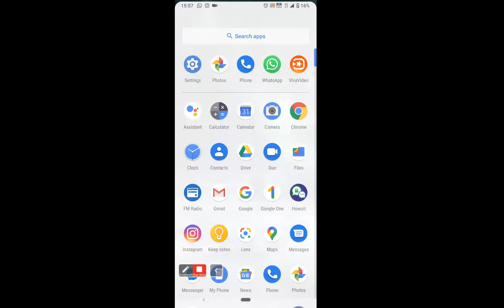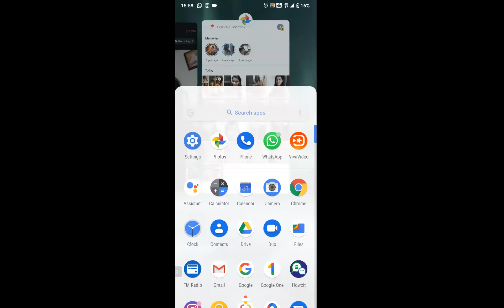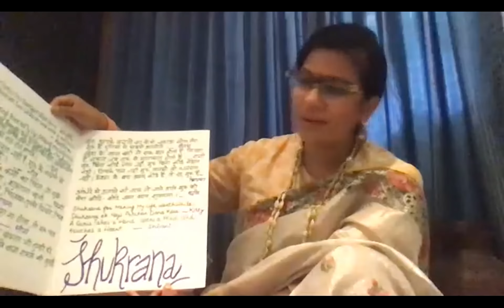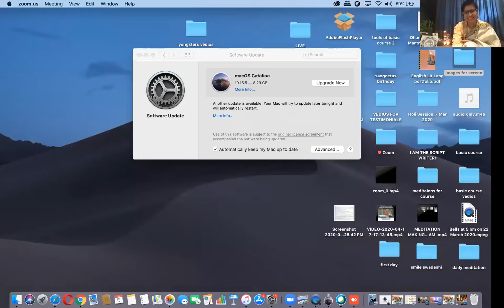Hari Om Smiles- ONLINE Vaani by Monica Singhal- GURU PURNIMA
*HARI OM SMILES*😊🙏🏻.. TODAY, BEING *GURU PURNIMA* .. SESSION STARTED WITH A BEAUTIFUL *GURU’S MEDITATION* IN WHICH WE RECEIVED GURU’S AASHIRWAAD N FELT THAT OUR ROME ROME IS FILLED WITH SHAKTI AUR PARAM KA ANAND FEEL KIYA. WE VISUALISED GURU HELD OUR HAND N TOOK US TO THE PLACE WHERE WE *WROTE OUR SCRIPT*. SINCE TODAY GURU IS VERY HAPPY WITH OUR SHRADHA N GRATITUDE .. HE GAVE US A *GOLDEN CHANCE TO REWRITE OUR DESTINY. JISNE JO MAANGA,USSE MILA* .

LATER , A *SPECIAL TRIBUTE WAS GIVEN TO OUR GURU MONICA JI*, BY THE ANGELS IN DIFFERENT WAYS LIKE SINGING , DANCING , POEMS , BHAJANS, VACHANS ETC . *WE CELEBRATED GURU’S UTSAV IN A FESTIVE WAY* .THEN MONICA JI INTERACTED WITH MANY MEMBERS . TODAY WE ALL  *PLEDGED TO GET RID OF OUR ONE WEAKNESS LIKE ANGER , EGO , HATE, JEALOUSY ,FEARS ETC*.

TODAY A *NEW MEANING WAS GIVEN TO THE WORD ANGEL*:
A AATMA( PURE)
N NISHKAAM BHAV
G  GIVER
E  EVER LASTING SEWA
L  LOVE ( UNCONDITIONAL)

*SHUKRANA MONICA JI* FOR BRINGING A MEANINGFUL N POSITIVE CHANGES IN OUR LIVES . WE ALL WISH U PEACE , HAPPINESS N GOOD HEALTH. *YOU DESERVE THE BEST*.